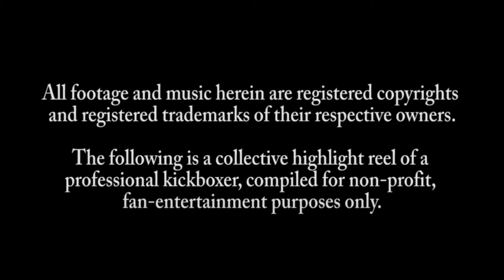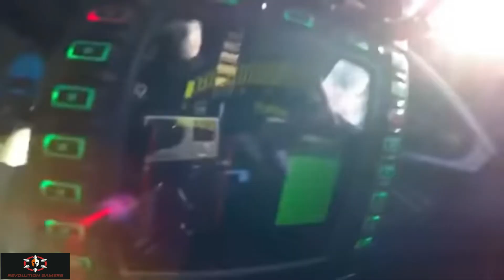Kenblock Drifting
The scenes in this video are edited from Kenblock's Drift.